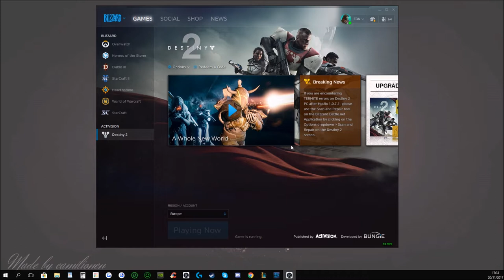CONSIDERING UNINSTALL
2:40 - Seems legit Bungie.
4:09 - 4:52 - get ready for later, this is just the warmup!
5:09 - Unbelieveable fast! Joony Gotta go fast
6:59 - Riot team comming in
7:20 - Gets ressed, Guardian Down, niceee!
7:26 - 9:20 - Vehicle fun!
11:51 - The moment u condsider to uninstall
13:58 - NVM Reinstall! hahaha.
18:28 - Welcome to the space jam outro sing this everytime u ult with Arc Titan! ofc only the "Comon and Slam, Welcome to the jam" part this part!